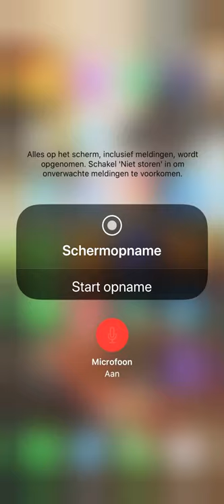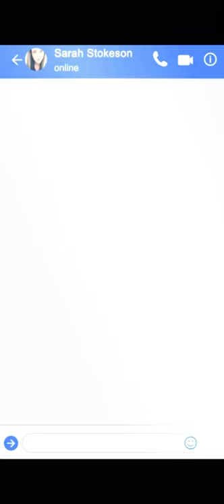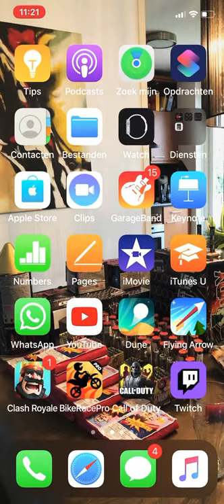Mijn eerste Gaming video